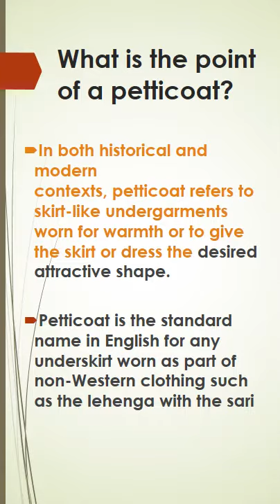What is the point of a petticoat?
In both historical and modern contexts, petticoat refers to skirt-like undergarments worn for warmth or to give the skirt or dress the desired attractive shape.

Petticoat is the standard name in English for any underskirt worn as part of non-Western clothing such as sari